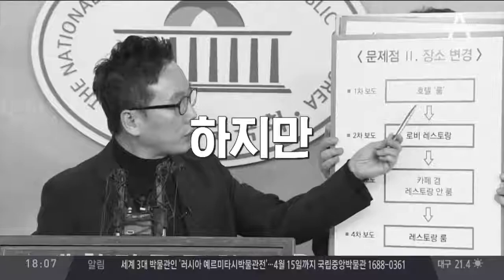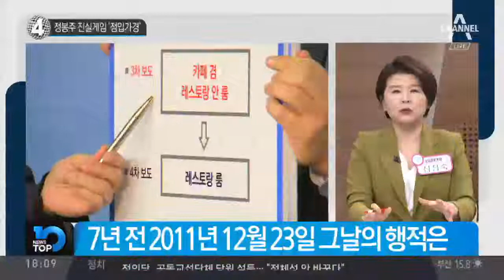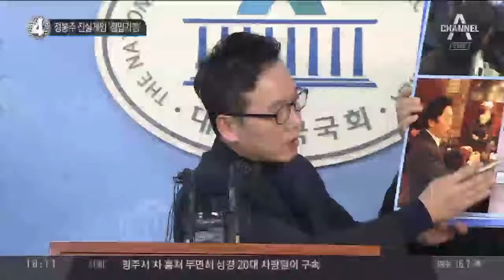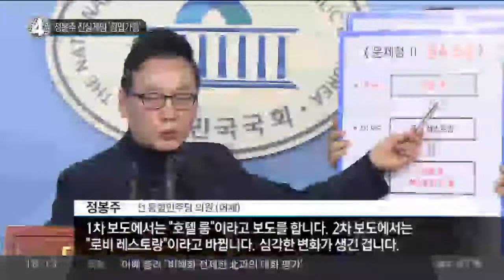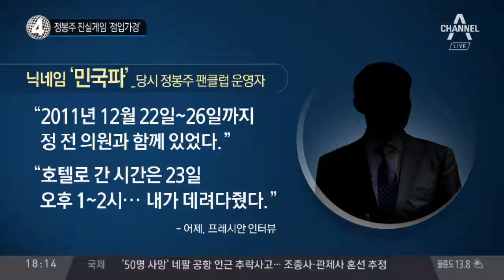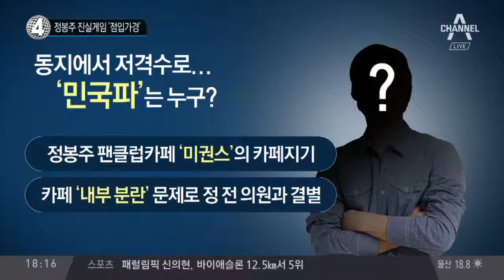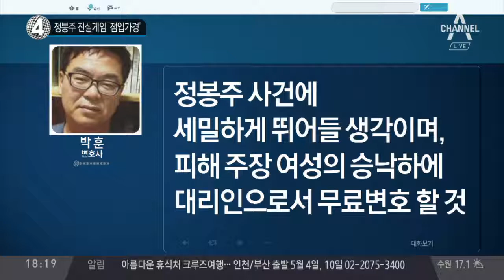정봉주 진실게임 ‘점입가경’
정봉주, 성추행 의혹 보도' 프레시안 기자 등 고소
정봉주, 성추행 의혹 보도 기자 6명 검찰 고소
정봉주 "검찰서 엄정 수사 처벌해 달라"
정봉주 "피의자로 오인돼 명예훼손… 전부 허위"
7년 전 2011년 12월 23일 그날의 행적은
정봉주 "민변 방문-명진 스님-나꼼수 멤버 만나"
정봉주 "성추행 의혹 제기 시간에 명진 스님 만나"
민국파 "23~26일 모두 정봉주 수행했다"
민국파 "내가 23일만 없었다는 주장, 황당"